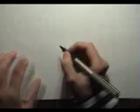Rosie Brooks Cartoons Music Artist Pebble Little live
Cartoonist and Illustrator Rosie Brooks cartoons music artists live at the Roebuck Pub in London and the result are these wonderful sped up films of her work, made at the same time as the artists are playing.